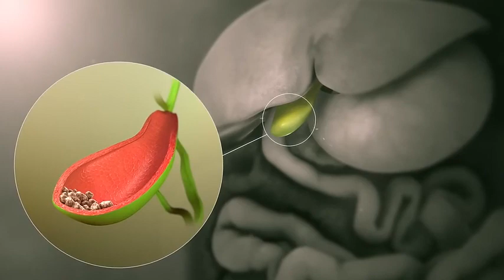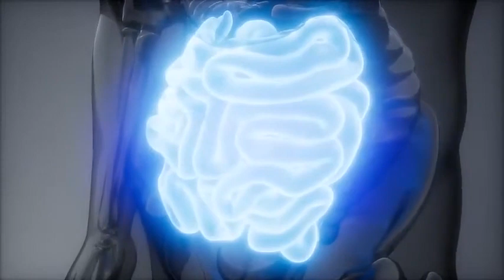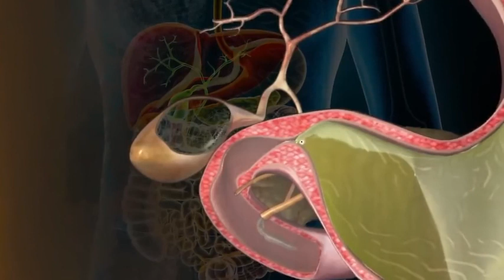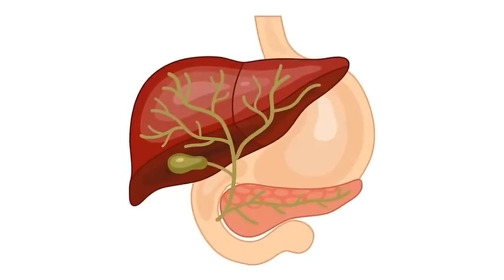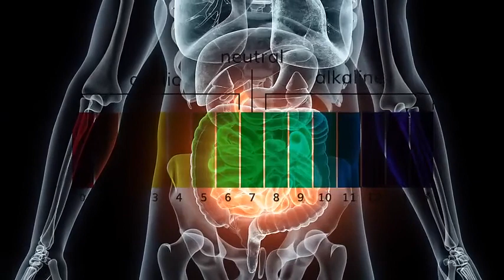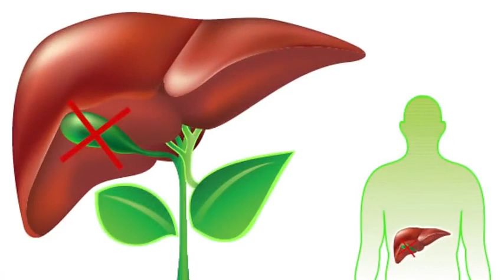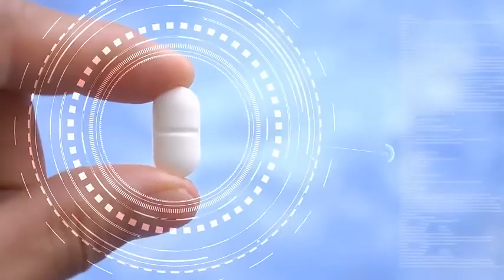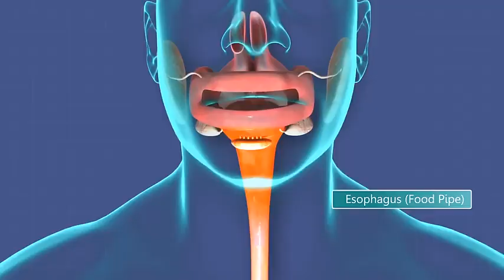Видалення жовчного міхура (хірургічне втручання) - Важливо знати: ОБОВ'ЯЗКОВО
Видалення жовчного міхура (хірургічне втручання) - Важливо знати: ОБОВ'ЯЗКОВО Gallbladder Removal (Surgery) - Vital Things to Know_ MUST WATCH